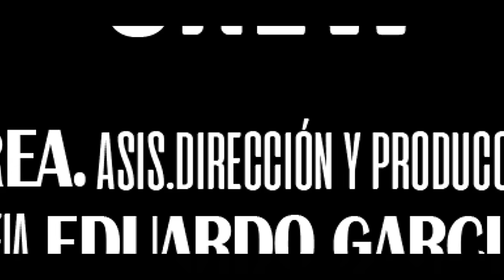Juegos Calientes - Leona Soul & Michael Five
Cantantes: Leona Soul (ft) Michael Five

Composición y Producción musical: Leona Soul

Grabación Musical: Alaska estudio

Director: Alejo Correa

Asist. Dirección: Juan Mahecha
DIR. Fotografia: Eduardo García
Cámara: Eduardo García/ Henderson Vergara
Drone: Henderson Vergara
DIR. Arte: Fred Flores
Actriz (boxeadora contrincante): Jhoy Tevez
Asist. Arte: Diego Reina
Make Up: Alirio Rincón
Vestuario: Diego Reina/ Fabián Manjarres
Edición y post: Juan Mahecha

Produccion General: Acdis Films